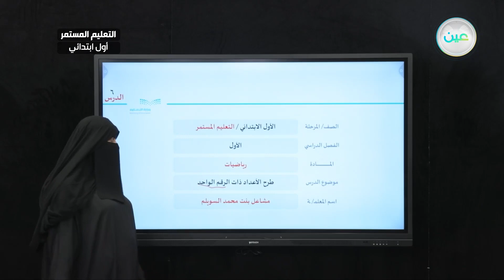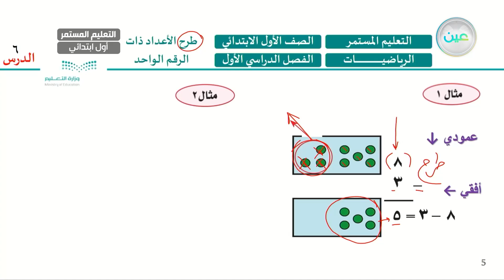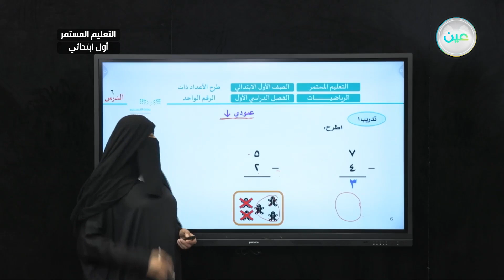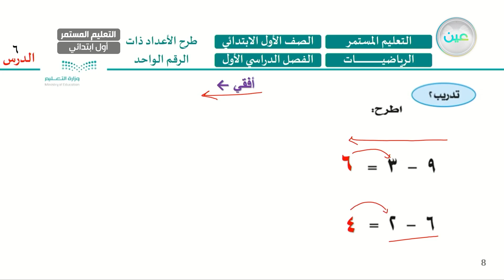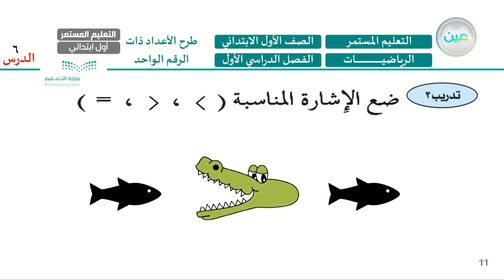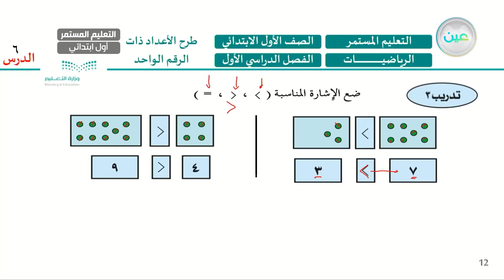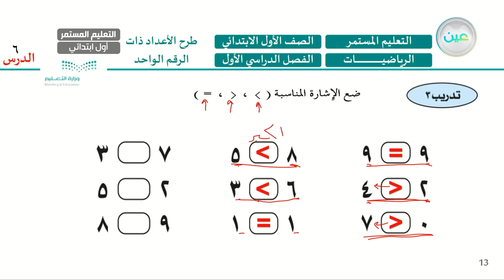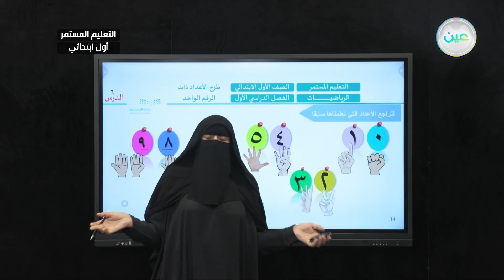طرح الأعداد ذات الرقم الواحد العدد 10 - رياضيات - الصف الأول الابتدائي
الحصة الثالثة - الخميس - الأسبوع الرابع - الصف الأول الابتدائي التعليم المستمر